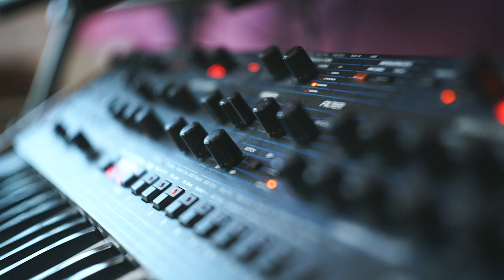MORGAN - Switch (6LACK Cover)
You asked so I delivered. Here is a cover of one of my favourite songs EVER, 'Switch' by 6LACK. Big up to my bro Beanie on guitar 💙

'Be The One' with Rudimental, Digga D & Tike is OUT NOW 👉🏾

Hailing from London, 20 year old singer-songwriter MORGAN is the latest signing to Rudimental's record label Major Tom's - home to Anne-Marie and Ella Henderson. Her debut EP 'Alien' is out now 👽 lnk.to/alienep